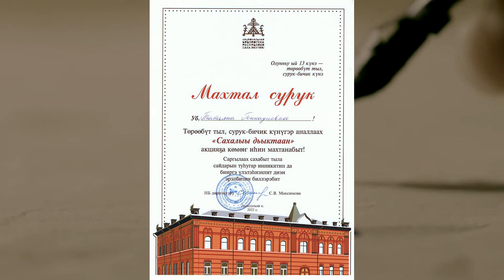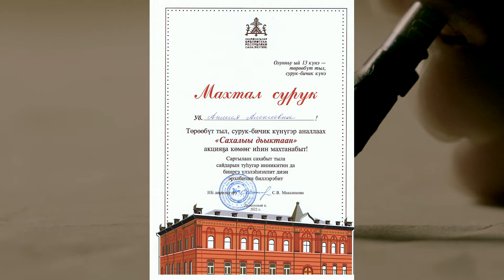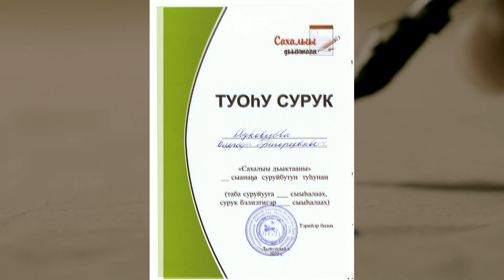Төрөөбүт төрүт тыл уонна сурук - бичик күнүгэр анаан Сахалыы дьыктаан акция түмүгэ